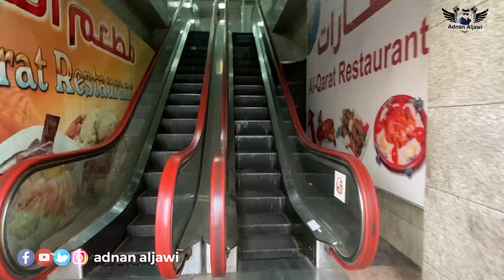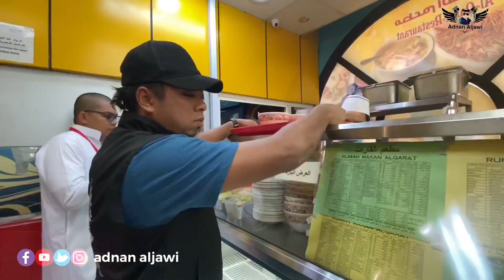Rumah Makan Indonesia di Madinah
restaurant indonesia di madinah di sebelah Pintu 16 daerah Utara dari Masjed Nabawi adnanaljawi madinah @adnanaljawi